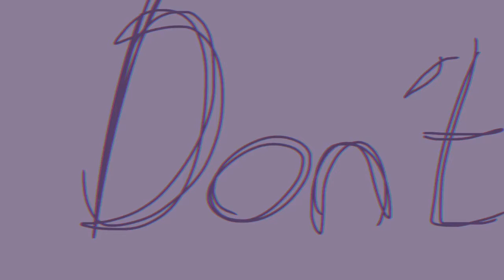Life Letters .:MEME:.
Wow another vent.
uhfyxtrxtifcfyygvvug
kill me